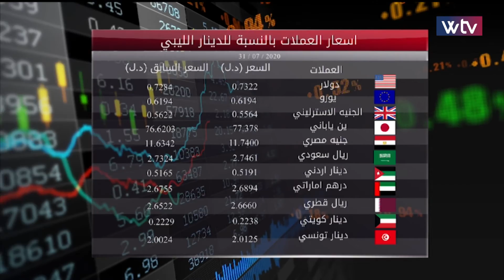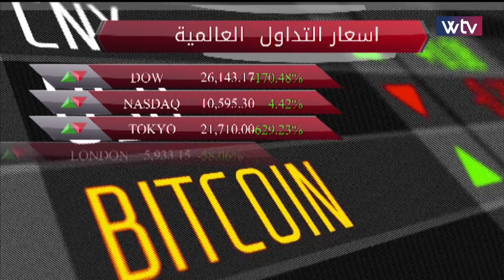آخر الأخبار - نشرة التاسعة (31/07/2020)